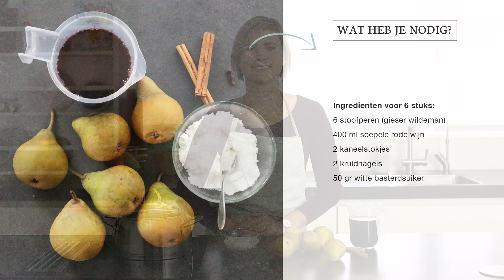Stoofperen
Hoe maak je zelf de lekkerste stoofpeertjes? Ik laat het zien in deze video!

ingredienten:
6 stoofperen (gieser wildeman)
400 ml soepele rode wijn
2 kaneelstokjes
2 kruidnagels
50 gr witte basterdsuiker